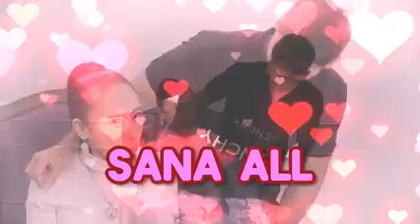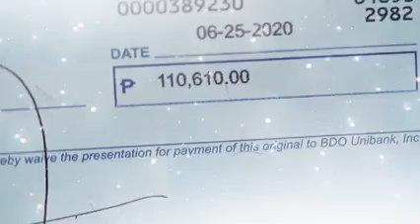Cheque o Jowa alin sa dalawa ang Pipiliin mo?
Kong ikaw tatanungin ko Cheque o Jowa alin sa dalawa ang pipiliin mo??? 🤔🙄Pero payo ko Lang sa yo para di ka  mahirapan, panuurin mo nalang ang video na ito!..